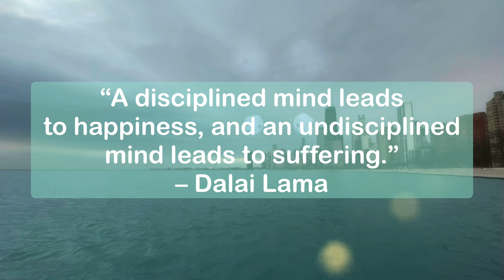Interesting Information About Brain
In this video I share information on how frontal cortex can help change your behavior.